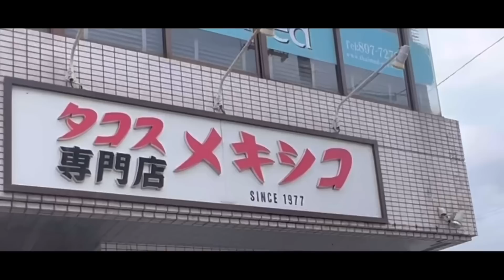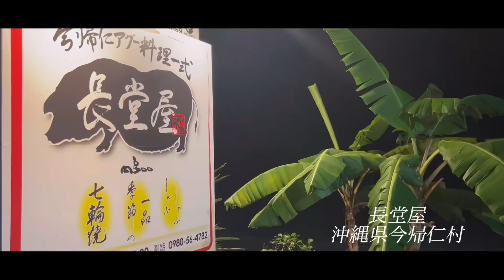【初投稿】波乱の幕開け…沖縄5日間の旅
遂に2人でチャンネルを始めてしまいました…👩🏻‍🌾👨🏻‍🌾

このチャンネルでは旅行やご飯やパグや田中や柴田のことについてゆる～～～く投稿していきたいなあと思います。

沖縄は私たちが日本で1番好きといっても過言ではない場所🌺
こちらの動画は旅行の参考程度にご覧くださ〜い👩🏻‍🌾👨🏻‍🌾

今回は初っ端から財布なくすという事件が起こってしまいましたが
そんなこと忘れさせてくれる沖縄が好き～

柴田